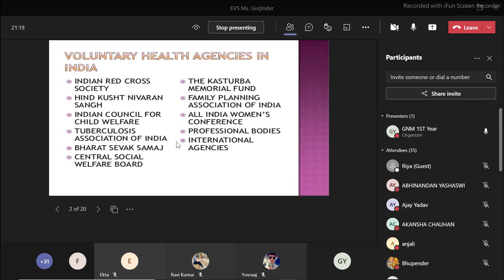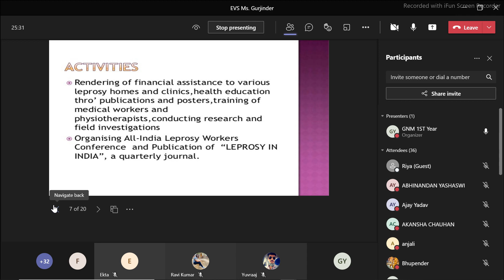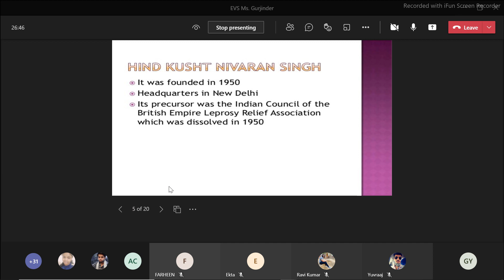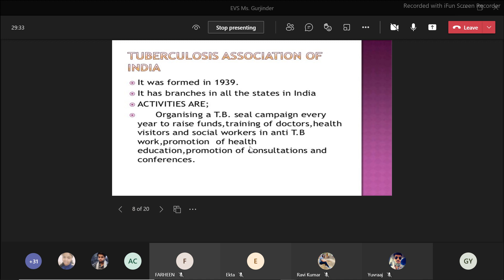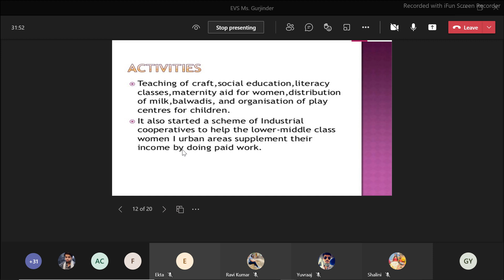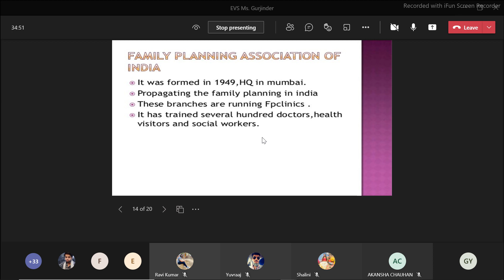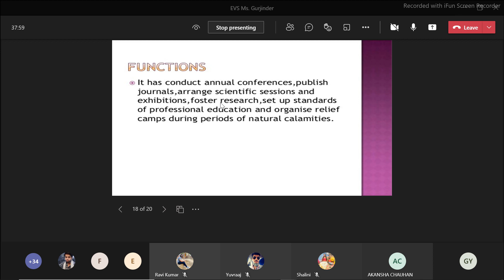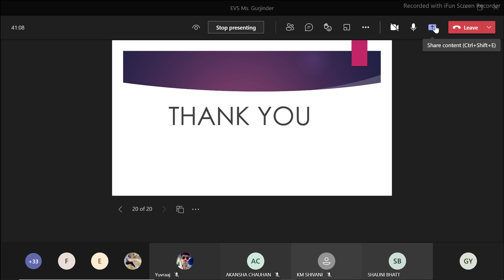Metro College of Nursing